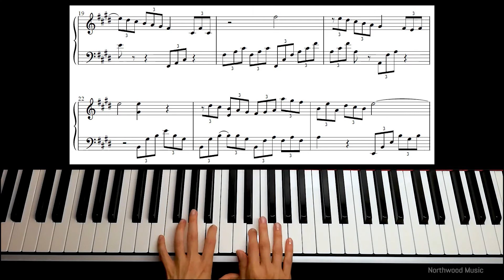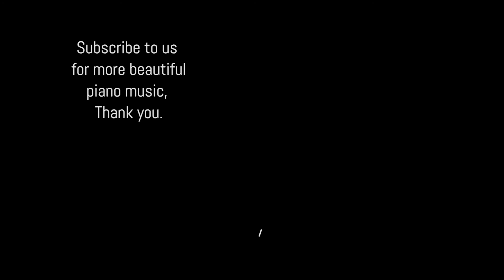David Foster -Elegant (Piano Cover)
Enjoy this beautiful piano performance by Nicole Tan, who painstakingly transcribed David Foster's 'Elegant' by ear in order to practise and perform this piece!  This piano arrangement was aurally transcribed by ear. The piano score you see is an approximation of this aural transcription. The wonderful and amazing thing about music is that you first HEAR music, not see musical notes. Musical notation are thus an expression of what we first hear in our minds.

This piano performance: Nicole Tan
Recorded at Northwood Music Studios.